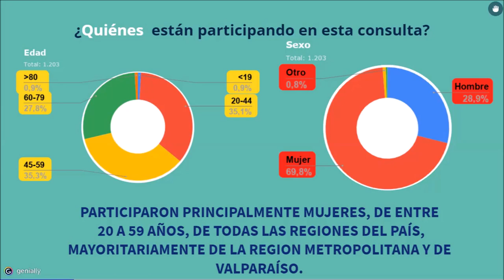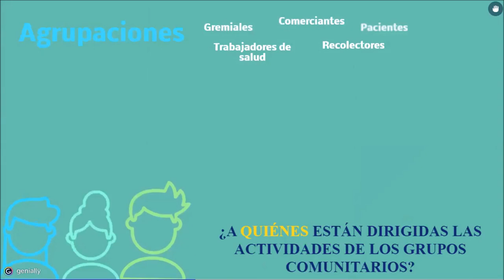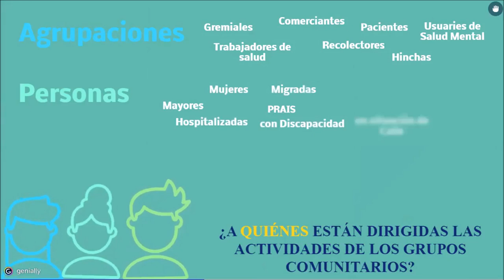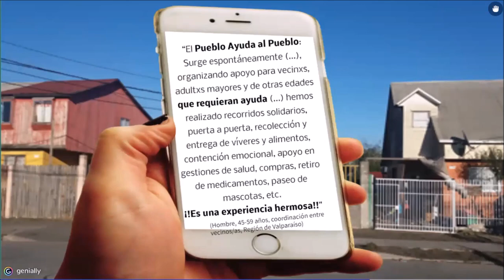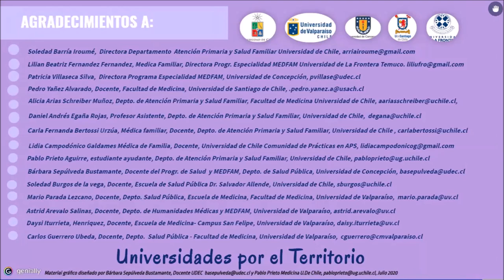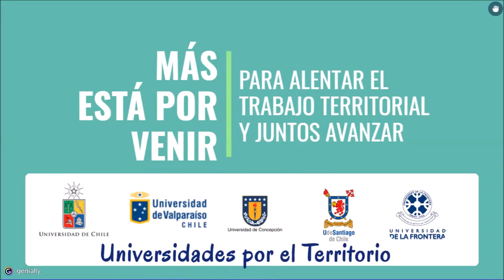Primeros resultados consulta ciudadana: Respuesta comunitaria a la pandemia COVID-19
Video de difusión de algunos de los resultados a consulta ciudadana: Respuesta comunitaria a la pandemia.
La consulta fue organizada en conjunto por la Universidad de Chile, Universidad de Santiago de Chile, Universidad de Valparaíso, Universidad de Concepción y Universidad de La Frontera